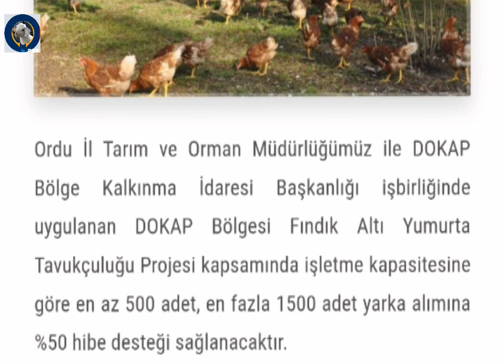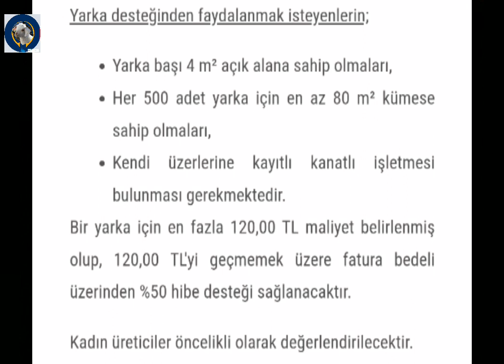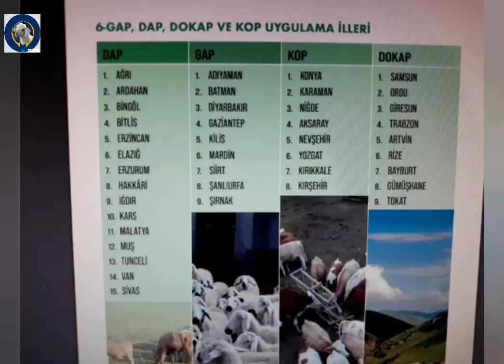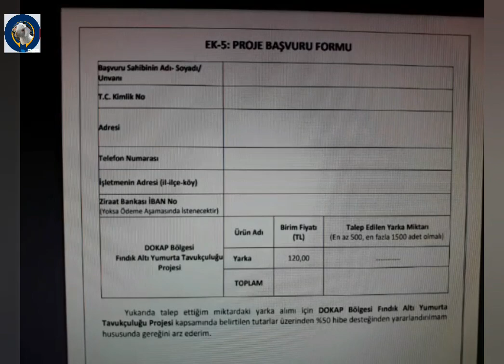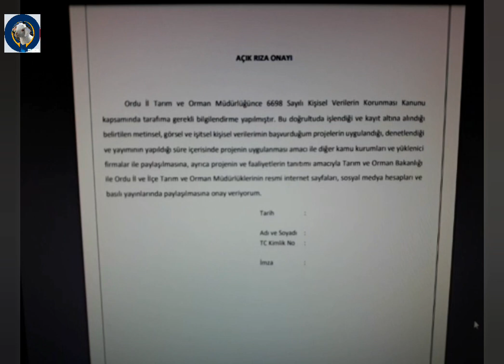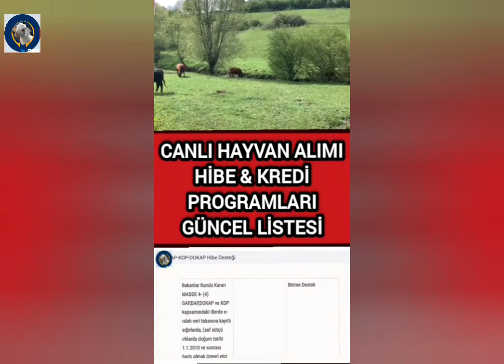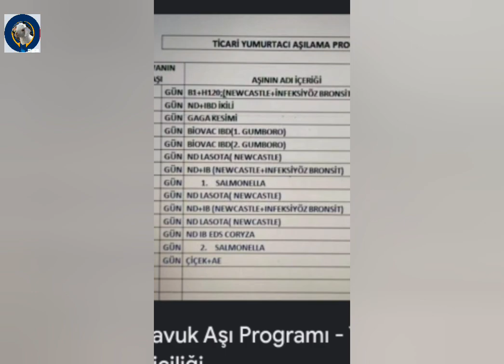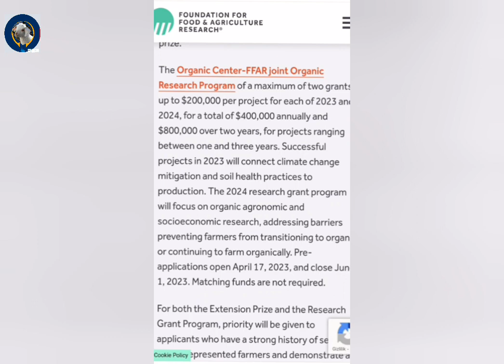Yumurta Tavuğu alımına %50 hibe !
Bu video üreticileri bilgilendirme amaçlı hazırlanmıştır.